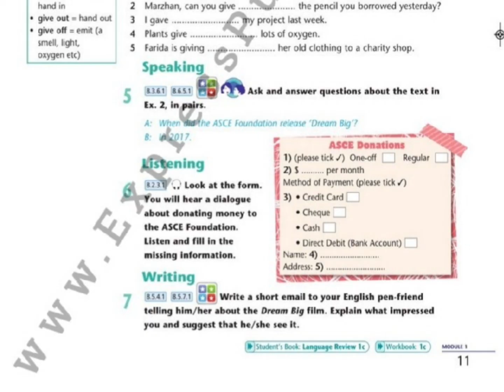Excel 8 module 1c p11 ex6